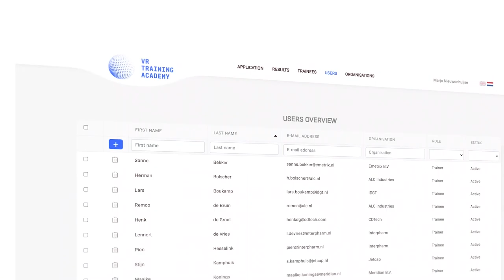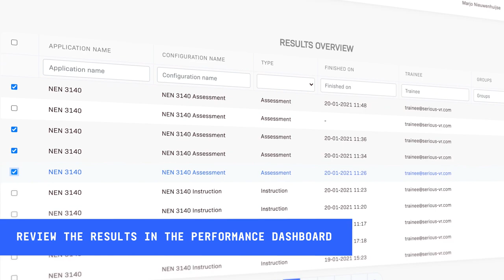Forklift inspection | VR training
In the VR training - Forklift Inspection trainees learn the procedure of inspecting the forklift before it is used on the work floor. The training is built in such a way that each trainee sees different defects that need to be noticed. The environment of the training is designed to resemble the real environment to give the trainees a familiair feeling when they enter the work floor.